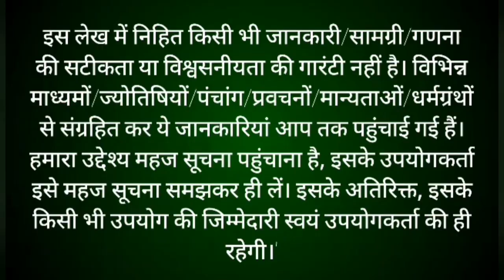मार्गशीर्ष मास कथा - अध्याय 1|| Margashirsha Maas Ki Katha Day1